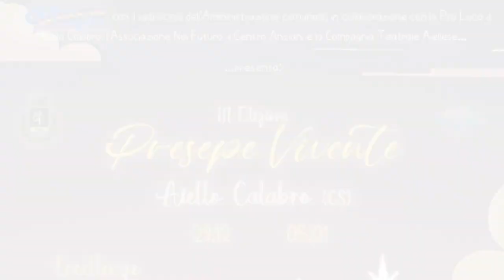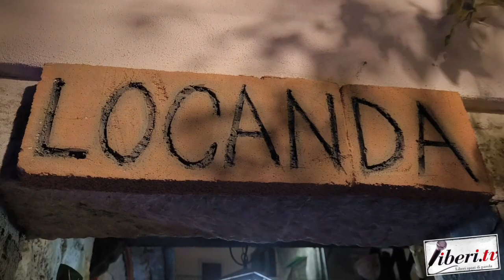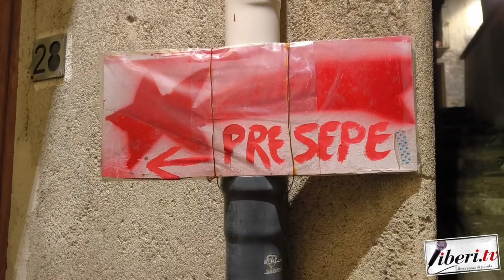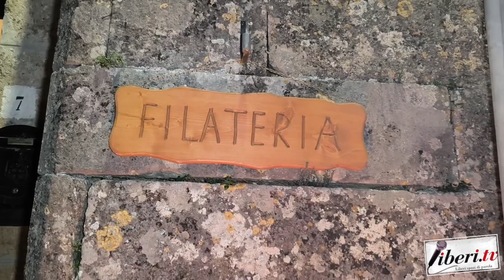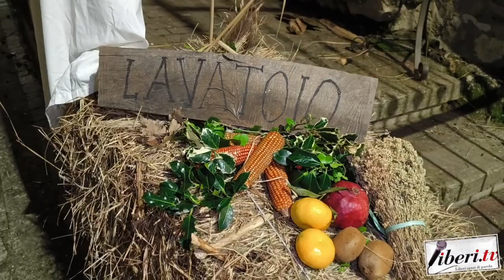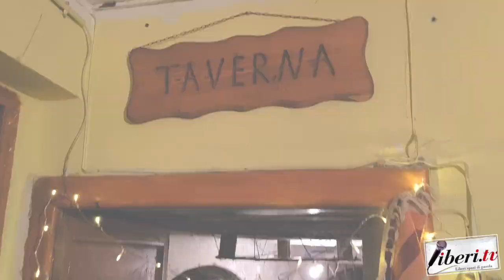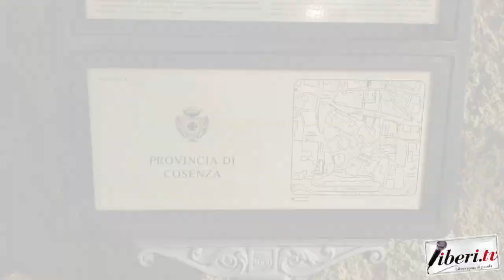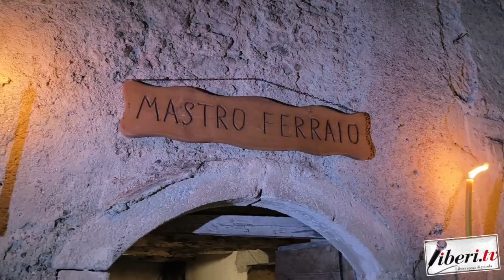A spasso nel Borgo con Liberi.tv - 3° Edizione del Presepe Vivente di Aiello Calabro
A spasso nel Borgo con Liberi.tv - 3° Edizione del Presepe Vivente di Aiello Calabro - A cura di Riccardo Cristiano